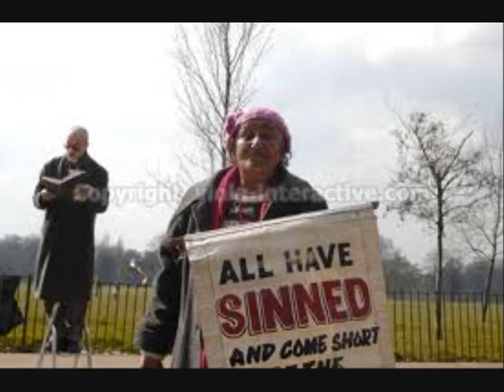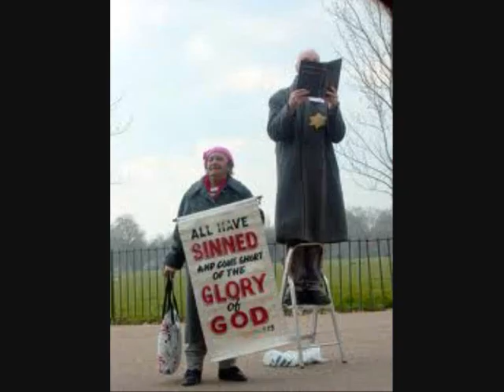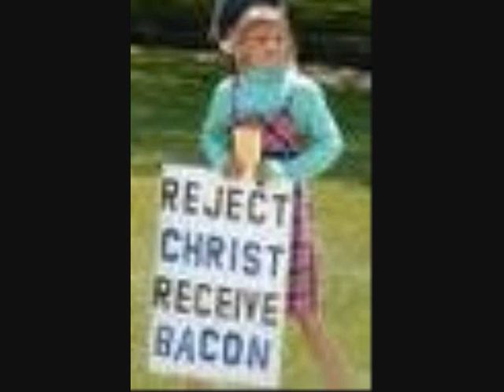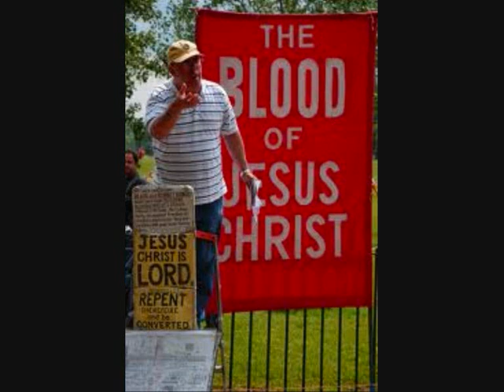Tears of ochre (Unune)-Speakers corner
(relentless monomania)